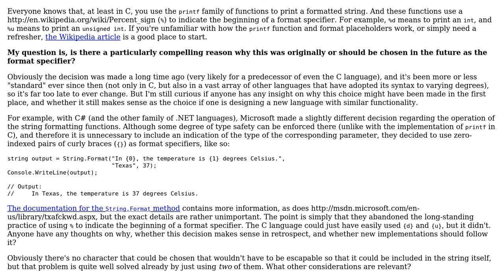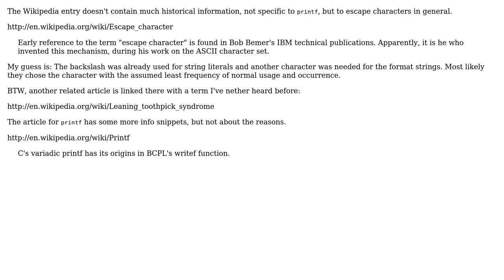Why was the percent sign (%) chosen as the format specifier for the printf family of functions?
Software Engineering: Why was the percent sign (%) chosen as the format specifier for the printf family of functions?

With thanks & praise to God, and with thanks to the many people who have made this project possible! | Content (except music & images) licensed under CC BY-SA | Music | Images & others | With thanks to user Stephen C user Secure user Cody Gray and the Stack Exchange Network Trademarks are property of their respective owners. You are responsible for your own actions.